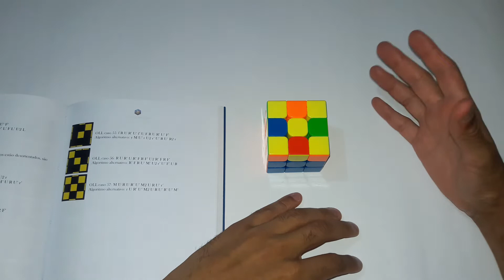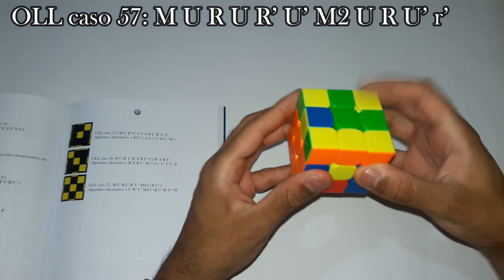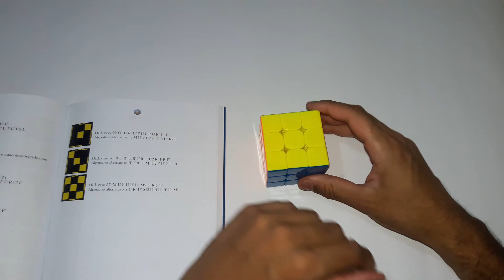Projeto Fridrich 119 - Vídeo 098/119 - OLL caso 57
00:00 - Introdução
00:10 - OLL caso 57: M U (R U R’ U’) M2 U R U’ r’
02:27 - Finalização